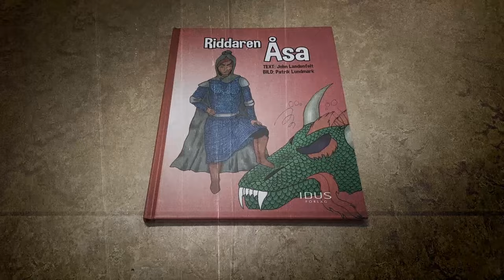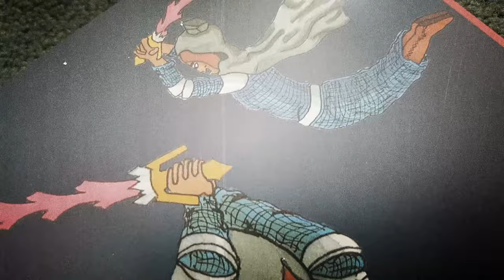Riddaren Åsa - JOMPA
GENUSMEDVETEN HIPHOPSAGA MED LEKSAKER

"Riddaren Åsa" ifrån albumet "HipHop Sagor".

Videoredigering: Martin Stolpe Margenberg

"Riddaren Åsa" finns även som bok via Idusförlag. Illustrerad av Patrik Lundmark.